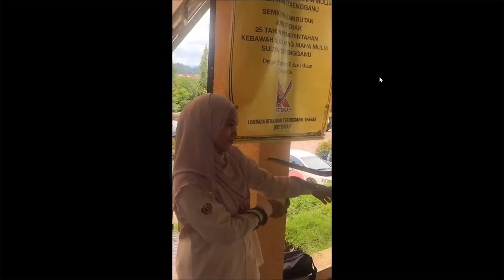A N A 💙 @chinxcona is Part 2 10 24 12 40 36